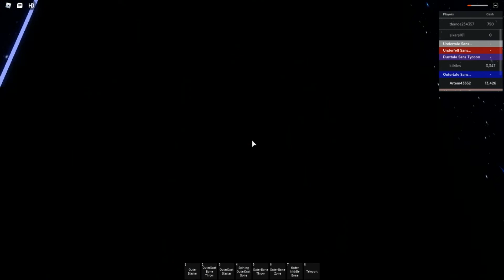Sans AU tyccon OuterTale!Sans FULL tyccon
Dont worry outerdust here